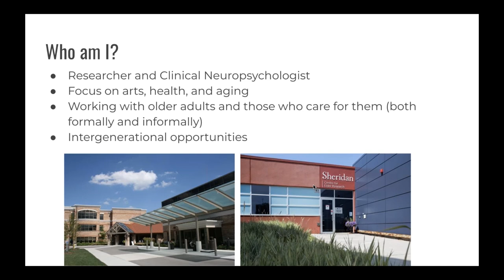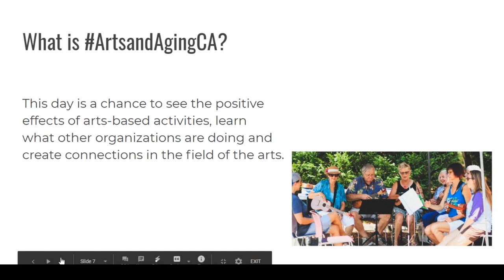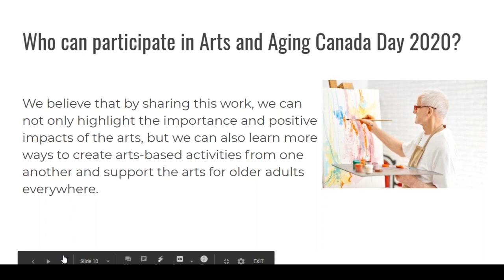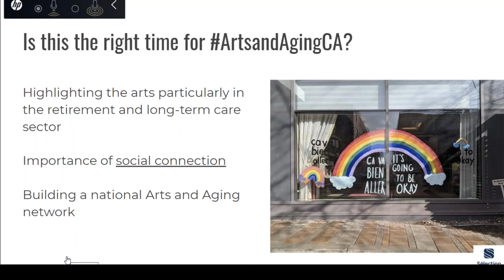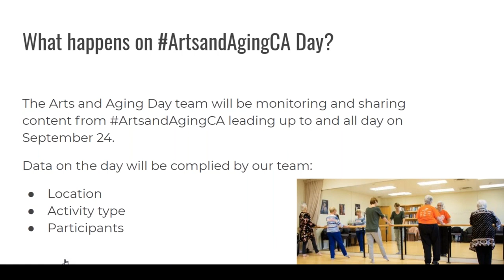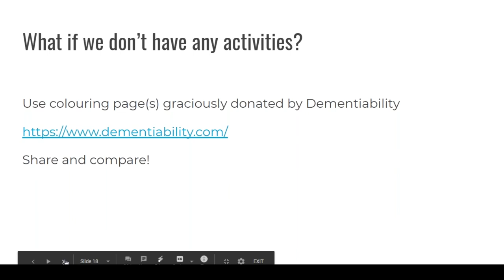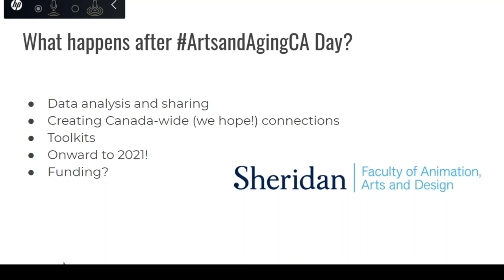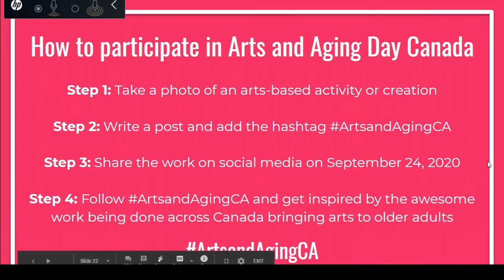Arts and Aging Day Canada Webinar Recording - July 22 2020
On July 22, Kate Dupuis, Schlegel Innovation Lead in Arts and Aging at the Research Institute for Aging and the Sheridan Centre for Elder Research, presented a webinar on Arts and Aging Day Canada.

Inspired by the work of Arts in Care Homes in the UK, Arts and Aging Day Canada aims to use social media to highlight the amazing work being done to connect older adults to the arts in long-term care homes, retirement communities, seniors centres, and community organizations across the country.

Join us on September 24, 2020 as we celebrate arts-based activities for older adults across the sector.